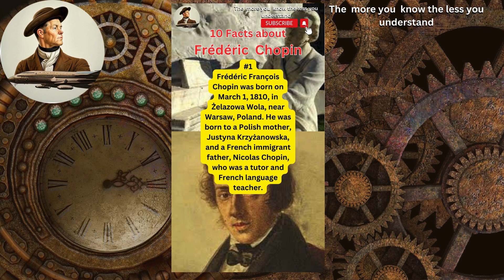10 Facts About Frédéric François Chopin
10 Facts About Frédéric François Chopin history music composer orchestra @TheArchimedesFiles